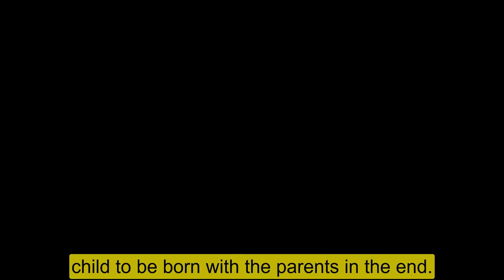The Young And the Restless Spoilers Shock: Adam makes Sally betray Nick - I'll be the baby's father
The Young And the Restless Spoilers Shock: Y&R Adam makes Sally betray Nick - I'll be the baby's father